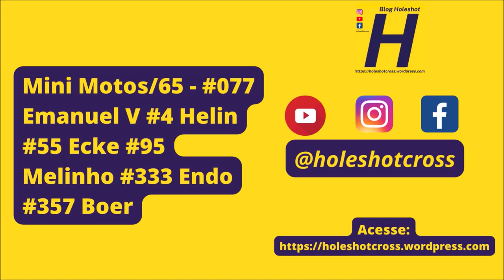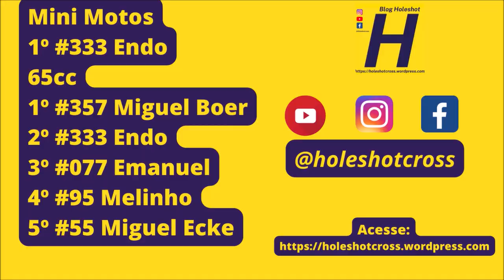Boer e Endo vencem em Sonora nas Mini Motos e 65cc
Bateria disputada no domingo (06) em Sonora (MS)

Mini Motos/65 - #077 Emanuel V #4 Helin #55 Ecke #95 Melinho #333 Endo #357 Boer